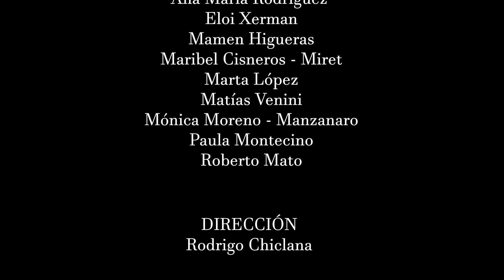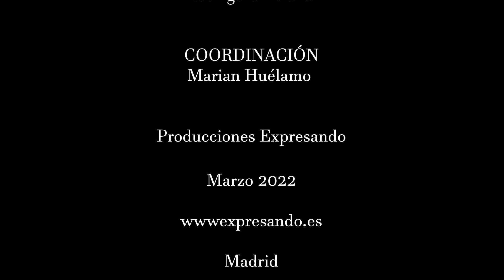Muestra interpretación tardes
Muestra segundo trimestre del grupo de interpretación tardes, dirigidos por Rodrigo Chiclana